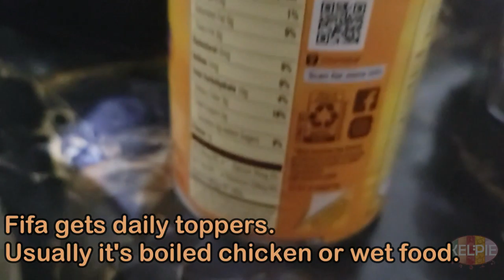Morning Vlog plus dog- safe Pumpkin cookies!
Life update as well as inside look on the what I make daily for my pets. I also make an impromptu pumpkin cookie recipe for my dog.